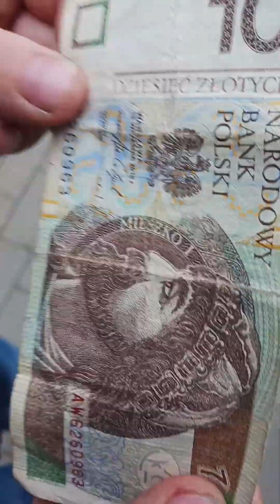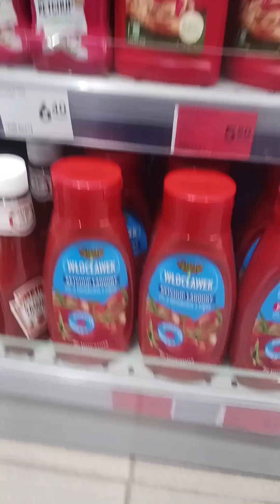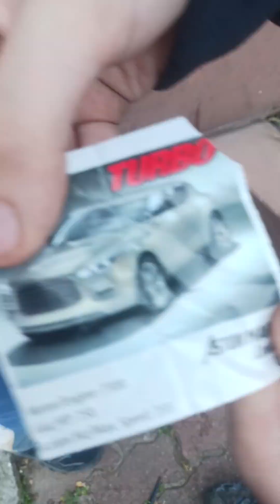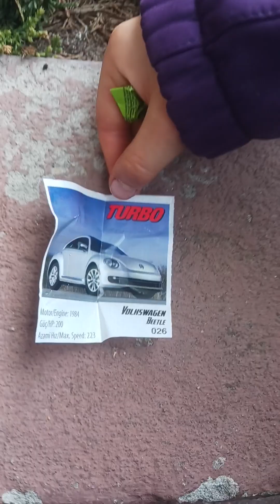czy uda mi się przerzyc jeden dzien za 10 zl